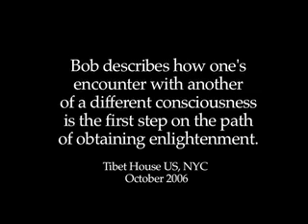Robert Thurman: Lam Rim Video #1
In this video from bobthurmanpodcast.com, Bob describes how one's encounter with another of a different consciousness is the first step on the path to enlightenment.
Recorded at Tibet House US, NYC, October 2006.